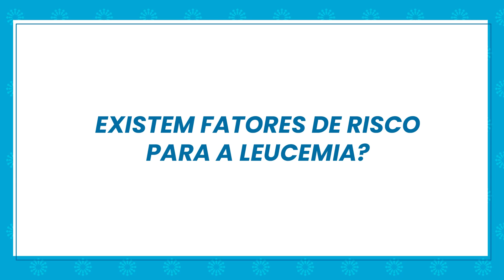Existem fatores de risco para a leucemia? | Dr. Responde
Neste vídeo, o hematologista, Dr. Eduardo Rego, irá explicar se existem fatores de risco para a Leucemia e quais são.

Para mais informações sobre Leucemia Mieloide Aguda (LMA), acesse nosso portal

Fale com o Oncoguia.
Apoio e orientação 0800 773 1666